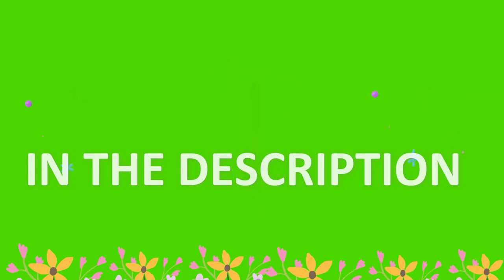alphabet a to z #1 a b c d A to Z alphabet A B C D Green screen a to z ABCD Green Screen